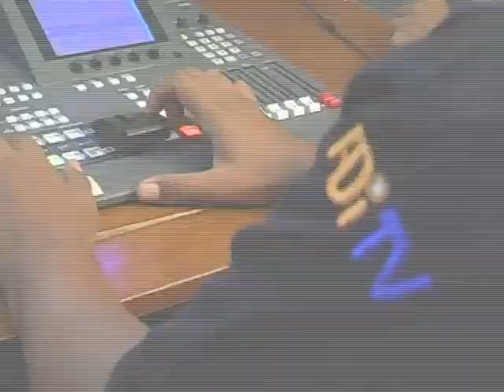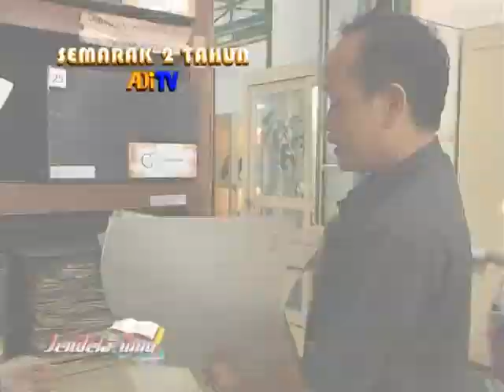FILLER - ULTAH ADiTV KE 2.mp4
Profile Ulang Tahun ADITV Jogja